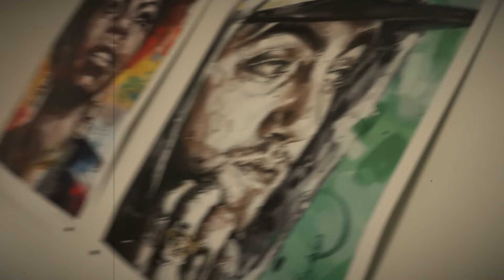Fate 46 - LOVE AIN'T NO GAME NO (Rap Music Video)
Disecting my attitude in Hiphop. Fear can put me in an attitude where it is more of a defense mechanism instead of my true self.